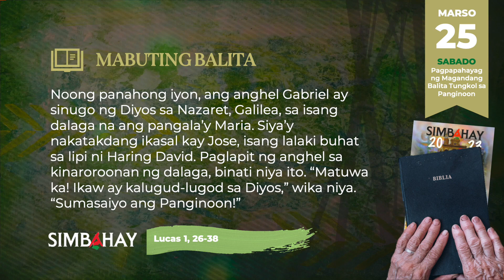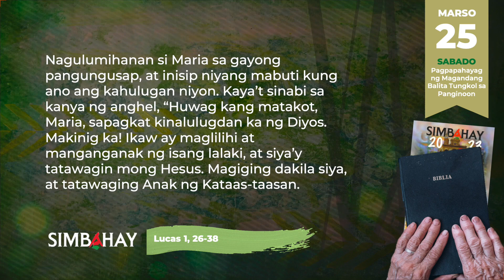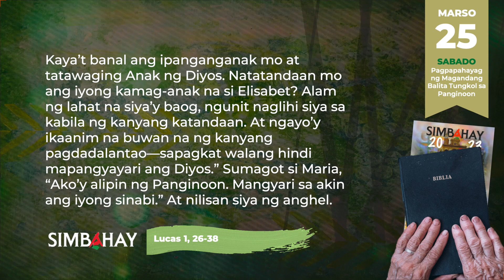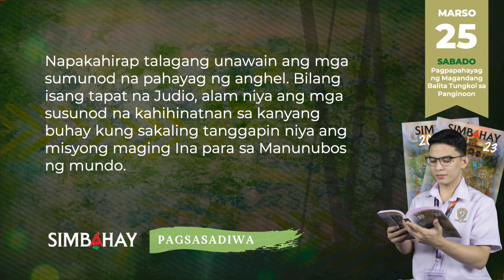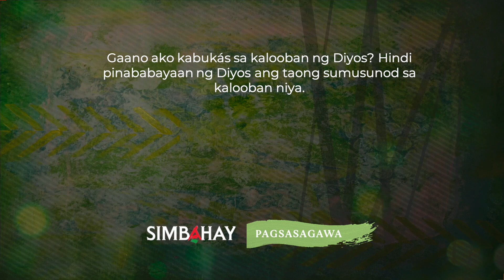SIMBAHAY | Dakilang Kapistahan ng Pagpapahayag ng Magandang Balita Tungkol sa Panginoon | Marso 25,